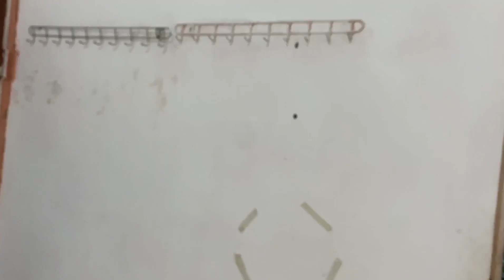LIFE IN OAU: Unboxing my birthday gifts, Creating Instagram contents, FYB love feast.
Thank Hey lovers,
In this Vlog, I show you guys what I was up to through July and the fun on campus. Please kindly watch and enjoy. Thank you❤️

Always remember that you're blessed.

share my Channel to your friends too. Just go to the share button and voila😂

Proverbs 4vs18 :-But the path of the just is as the shining light, that shineth more and more unto the perfect day.